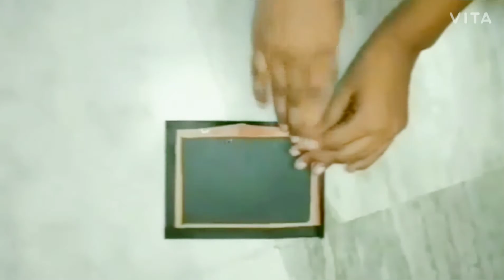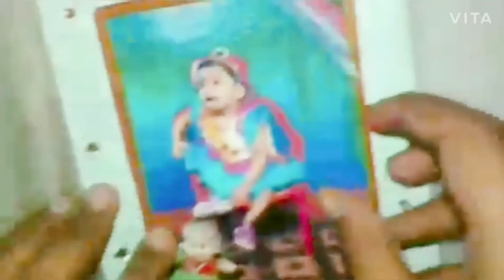How to Make Wall Hanging Photo Frame | Best out of waste | Wall Decoration | Unique Photo Frame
In this video I will show you How to make Wall Hanging Photo Frame.

This channel is all about craft. Please visit this channel to discover something new and unique.